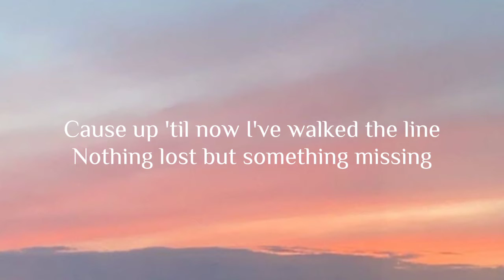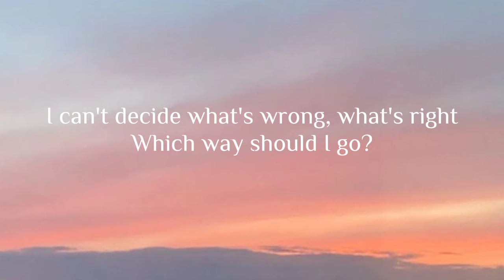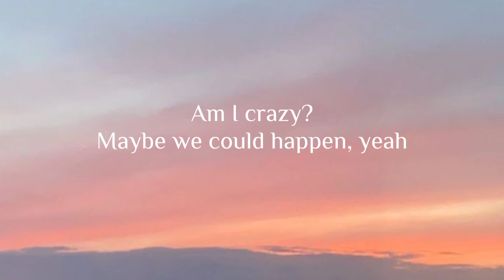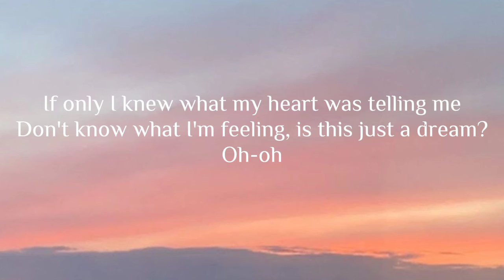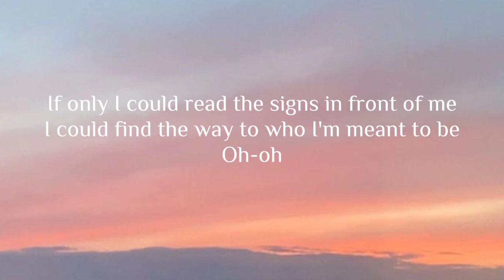Dove Cameron - If Only (Lyrics)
(from "Descendants" soundtrack)

A million thoughts in my head
Should I let my heart keep listening?
Cause up 'til now I've walked the line
Nothing lost but something missing

I can't decide what's wrong, what's right
Which way should I go?

If only I knew what my heart was telling me
Don't know what I'm feeling, is this just a dream?
Ah-oh, yeah
If only I could read the signs in front of me
I could find the way to who I'm meant to be
Oh-oh, if only
If only
If only

Every step, every word
With every hour I am falling in
To something new, something brave
To someone I, I have never been

Oh-oh, yeah
Oh-oh, if only
Yeah

Maybe we could happen, yeah
Will you still be with me when the magic's all run out?

Oh-oh
Oh-oh

If only, yeah
If only, yeah
If only, yeah
If only, if only
If only